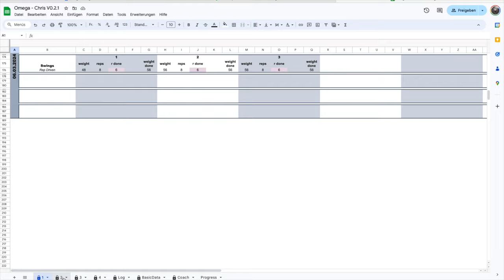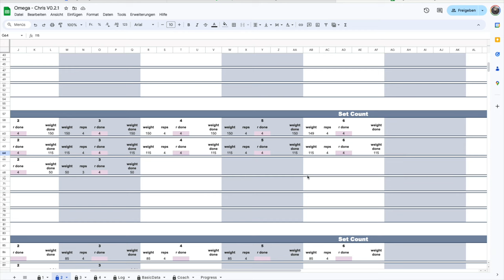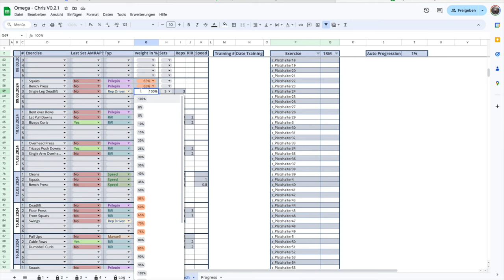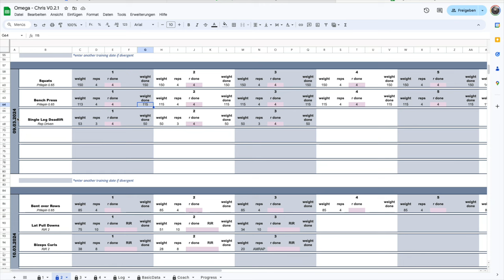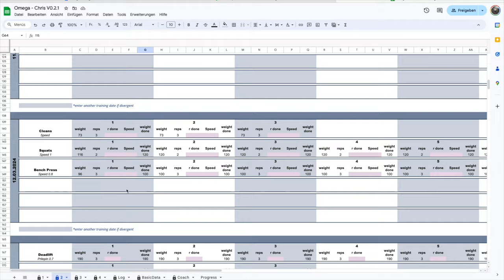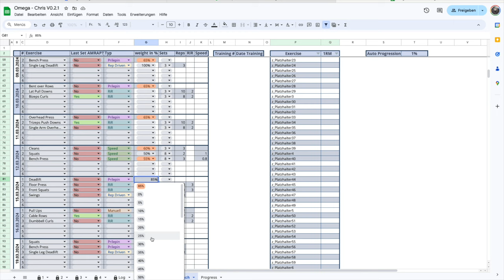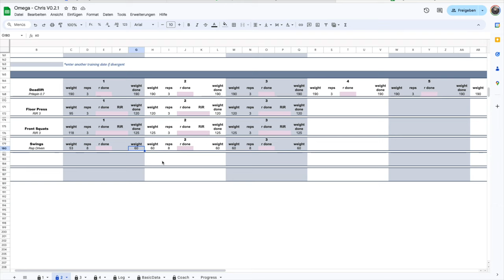Lower Body | Wie ich mein Powerlifting Training gestaltet | Einblicke in meine Trainingsplanung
Wie gestaltet ich mein Powerlifting Training gestaltet? Einige Einblicke in meine Trainingsgestaltung. Training im Powelifting GYM Silverback